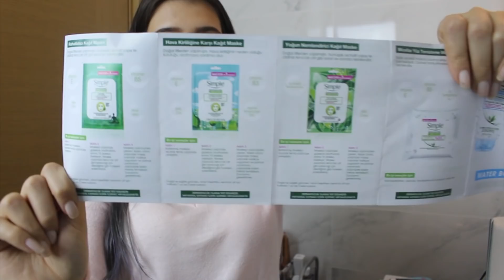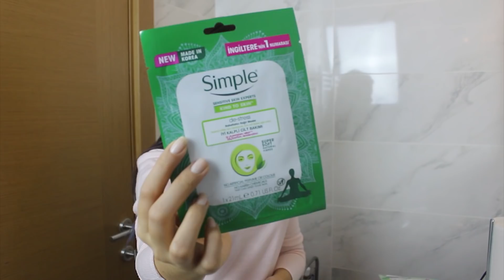SIMPLE ÜRÜNLERİ 🧐 | 1 HAFTA UYGULAMALI VE KARŞILAŞTIRMALI MAKYAJ TEMİZLEME & CİLT BAKIMI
Herkesin çok merak ettiği Simple ürünleri ile neredeyse 8 gün boyunca makyajımı temizledim, cildimi nemlendirdim ve maske yaptım. Bütün ürünler hakkında objektif yorumlarımı dinliyor olacaksınız.  Pazar günü bakımına bir arkadaş olayım dedim. 😊 Umarım seversiniz, öpüldünüz!
    Merv-

BELKİSİ SEVERSİN;

Bu video Canon EOS 700D,18-55 mm lens ile çekilmiş, Adobe Premiere Pro kullanılarak editlenmiştir. Video kapak fotoğrafı Adobe Photoshop CS6 ile düzenlenmiştir. 🙋